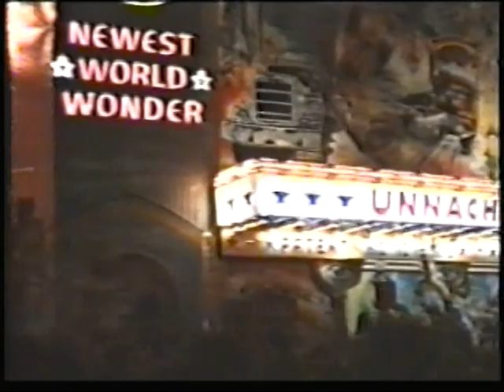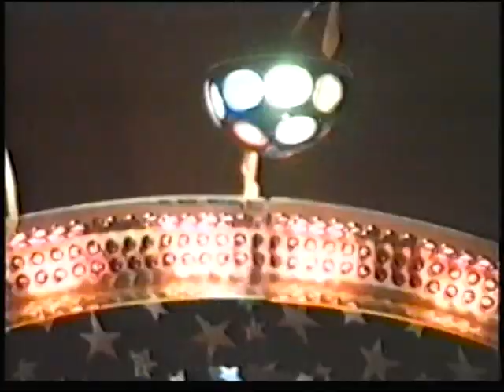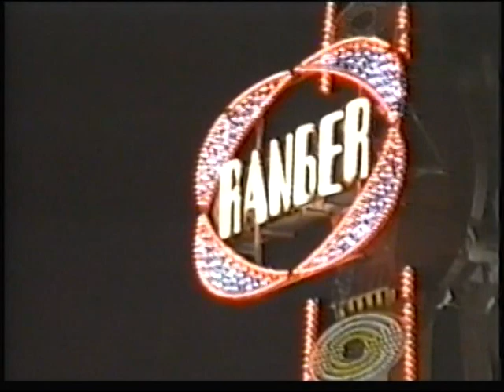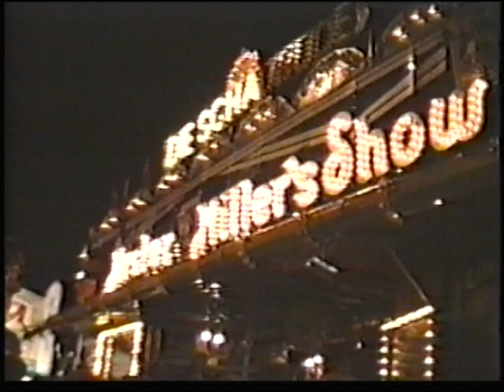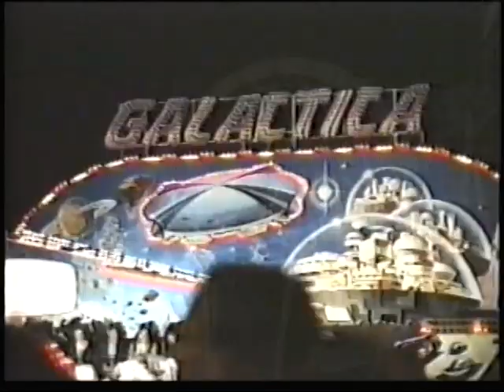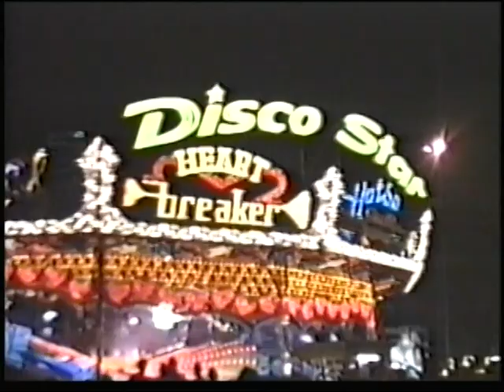Kermis Stuttgart 1988(Ton Koppei)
Kermis Stuttgart 1988 zoals gefilmd door Ton Koppei.